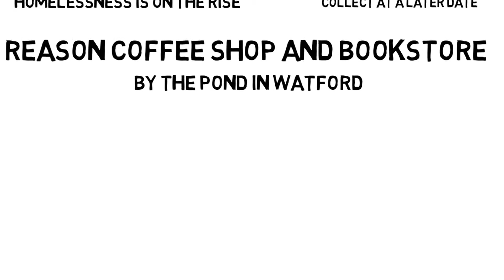How to Pay It Forward for the homeless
How to Pay it Forward from the Homeless.